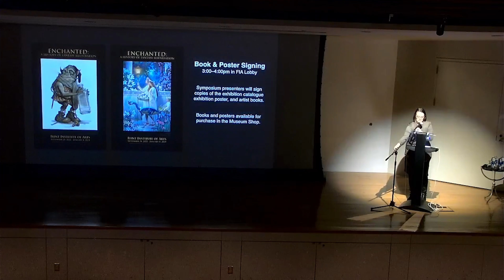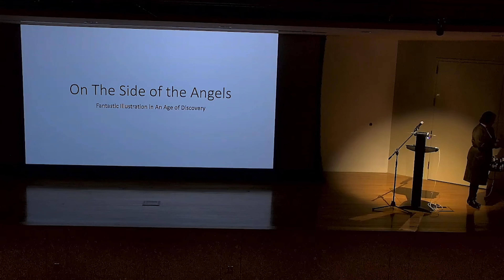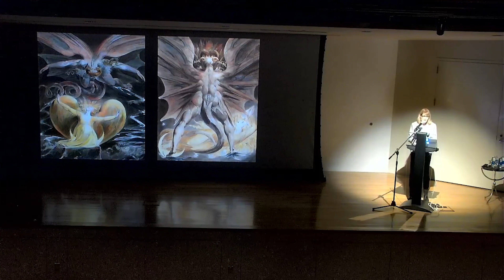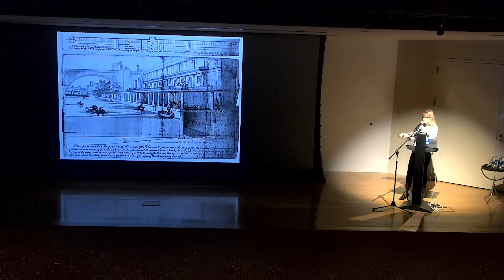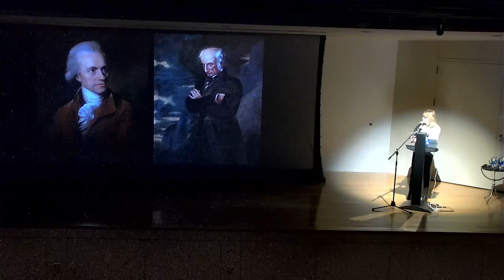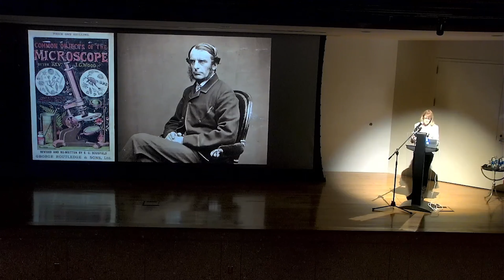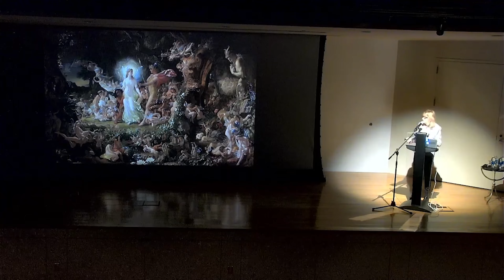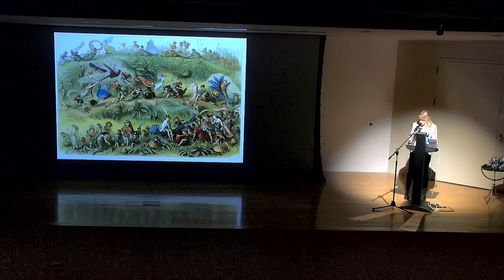On the Side of the Angels: Fantasy in an Age of Discovery By Alice A. Carter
Throughout the nineteenth century accelerating scientific advancements revealed mysterious
forces, objects, and elements at work in the universe. Alice Carter will discuss how these unprecedented, unexpected and often unsettling discoveries inspired artists to create images combining natural phenomena with supernatural elements. Today, we classify these works as fantasy art, but in their day, the pictures were the honest manifestation of a widespread conviction that the visible world was only part of the story.

Alice A. Carter is cofounder and Professor Emeritus of San Jose State University’s award-winning Animation/Illustration program. A member of the Norman Rockwell Museum’s Board of Trustees, and former President, she has served as Co-Director of Education at the Walt Disney Family Museum and as visiting faculty for the University of Hartford’s low-residency MFA in Illustration. Academic honors include San Jose State’s Outstanding Professor award, a Fulbright Fellowship in Cairo Egypt, the New York Society of Illustrators Distinguished Educator in the Arts award, and the Umhoefer Prize for Achievement in the Humanities. Carter’s illustration clients have included LucasFilm Ltd., Rolling Stone magazine, the New York Times, and ABC Television. Carter’s publications include The Red Rose Girls: An Uncommon Story of Art and Love; The Art of National Geographic, The Essential Thomas Eakins; Cecilia Beaux: A Modern Painter in the Gilded Age, The Drawings of Edwin Austin Abbey, and Franklin Booth: Silent Symphony.